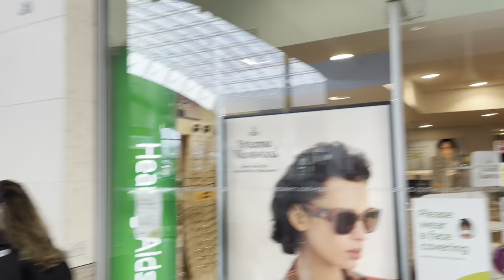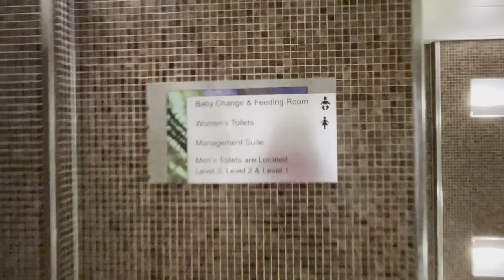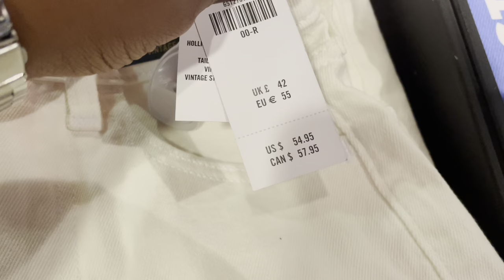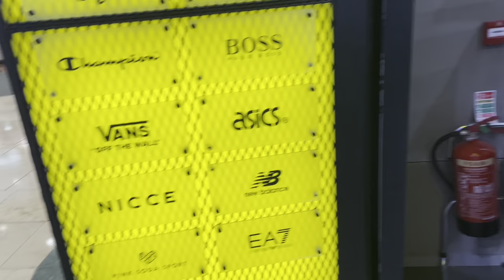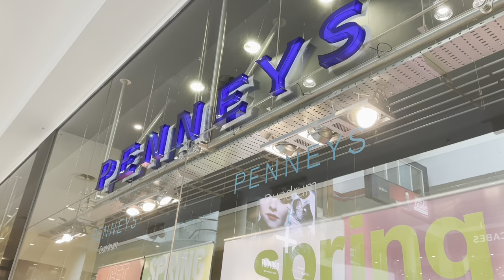Dundrum Town Centre por Jéssica Americano ( Dublin ).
One of Europe's largest shopping and leisure centres, it has more than 165 shops, cafes, bars and restaurants, as well as a 12-screen cinema. However, due to the scale of this facility, the name “Dundrum” has become synonymous with the Dundrum Town Centre, despite the fact that it has so much more to offer.6 de mar. de 2019